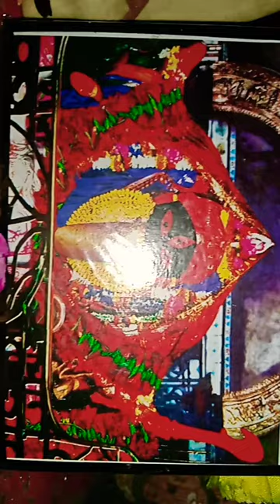kalighat maa kali Drawing 🙏🙏